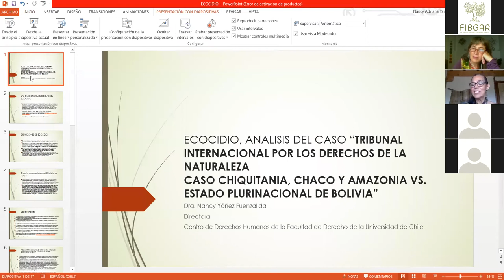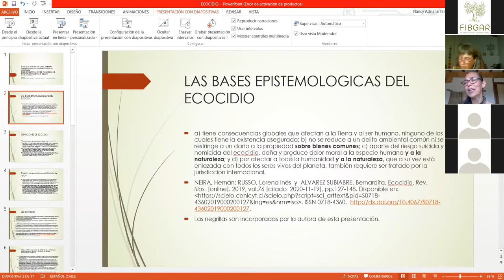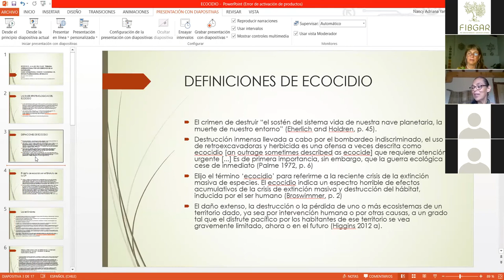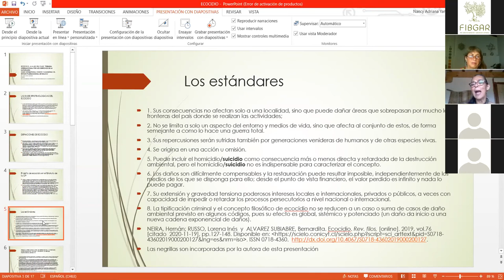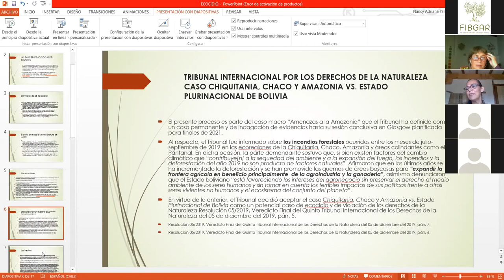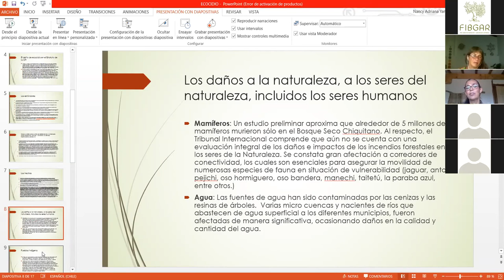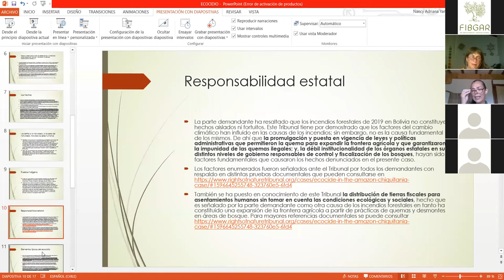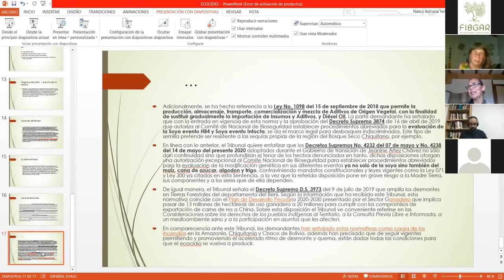Crímenes Medioambientales y Derecho Penal Internacional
FIBGAR ha organizado durante los días 18, 19 y 20 de noviembre tres seminarios virtuales para debatir sobre el estado de la Jurisdicción Universal hoy en día.

En el segundo seminario sobre "Crímenes medioambientales y Derecho Penal Internacional"  que ha tenido lugar este pasado jueves, han participado Fidel Jaramillo, abogado y máster en derecho, e investigador sobre la tipificación del ecocidio en el derecho penal internacional. Nancy Yañez, abogada y doctora titulada en la Universidad de Chile especializada en derecho de los pueblos indígenas, y Adán Nieto Martín, catedrático de derecho penal de la Universidad de Castilla la Mancha.